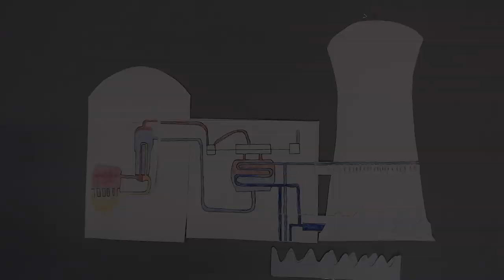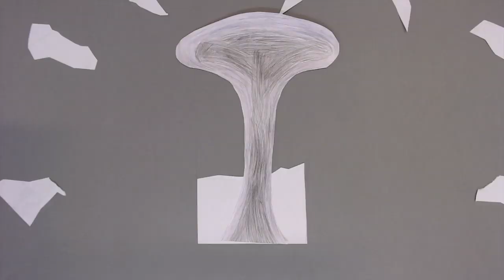Atomkraft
Schüler*innen des TBZ haben sich im Geografie-Unterricht mit Umweltproblemen beschäftigt und dazu in den Makemedia Studios Erklärvideos produziert.